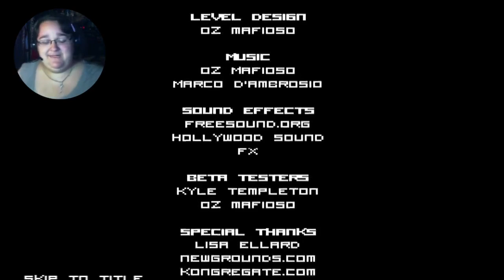Orchestrated Death 2 || You Should Not Have This Much Fun Killing People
I have WAY too much fun with these games and this one. This one, is so amazing. You can play it again and again to kill these people by different means.

I will be doing that for fun.

Liked what you saw? It all helps me out! ;3

▼▼In case I didn't mention it, the link to play the game is below.▼▼